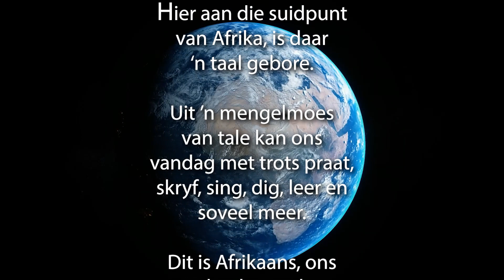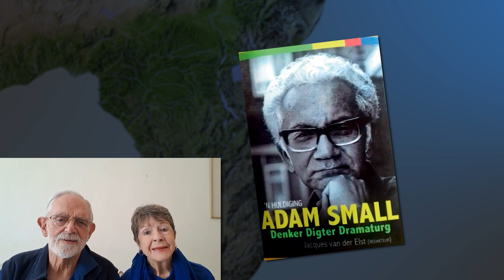Afrikaans 100 afskop veldtog - Afrikanerbond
Afskop van die Afrikaans 100 veldtog. Ons reis deur Afrikaans onderweg na 8 Mei 2025. Die Afrikanerbond is is 'n trotse medewerker van die Afrikaans Amptelik 100 Veldtog.